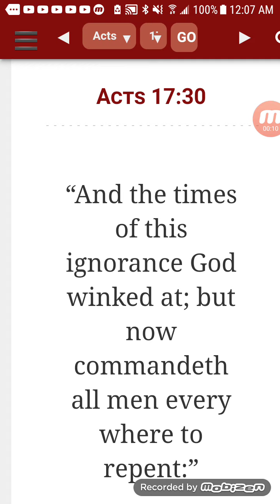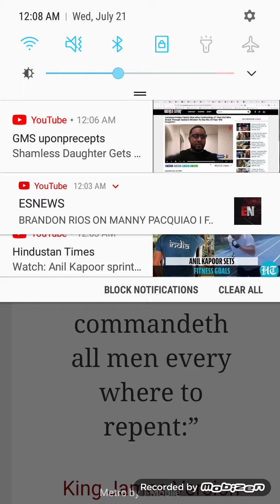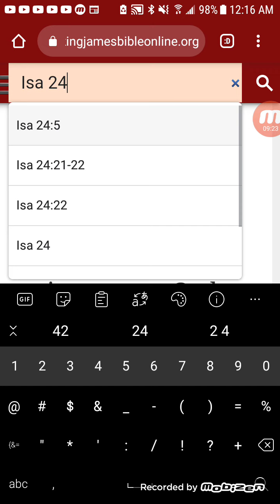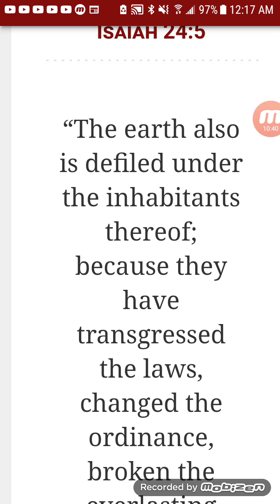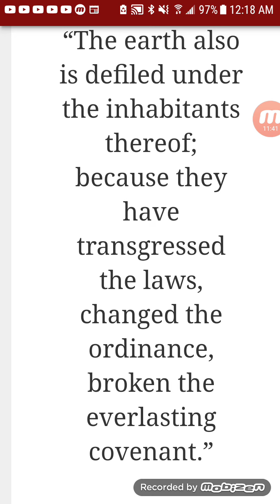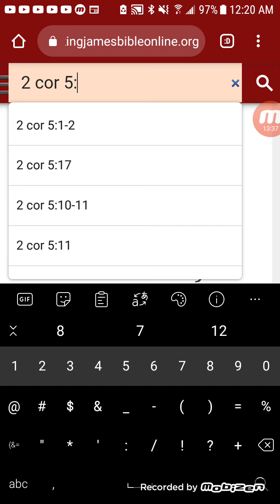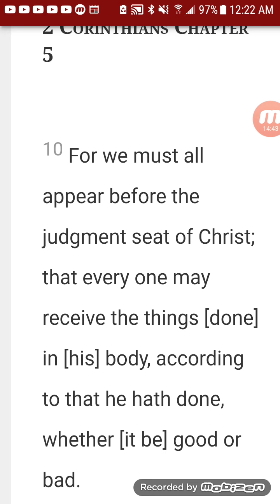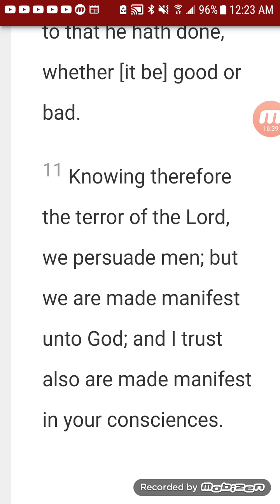Repent or be destroyed